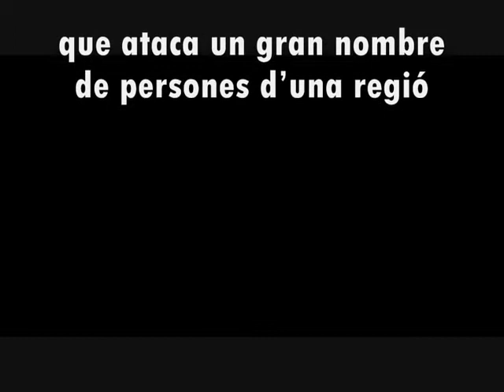epidemies- CATACLISTICS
Biennal d'art de Vilanova de Cerveira. Xarxes. Cataclístic TV. Vilanova de Cerveira 2011. Cataclístics.